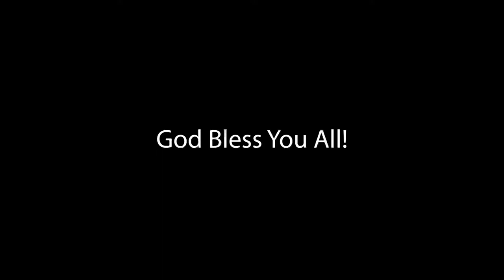2022 Graduation Service Atonement Fargo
Welcome to Graduation Celebration Service @Atonement Fargo

We are glad you are joining us. If you would like to learn more about faith in Jesus Christ or more about Atonement please text CONNECT to . We will be happy to share more with you.